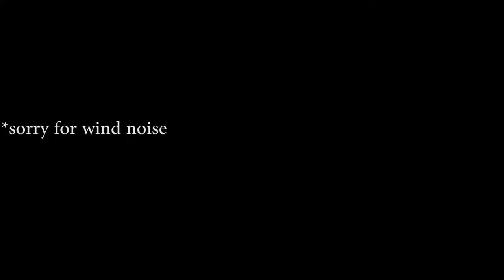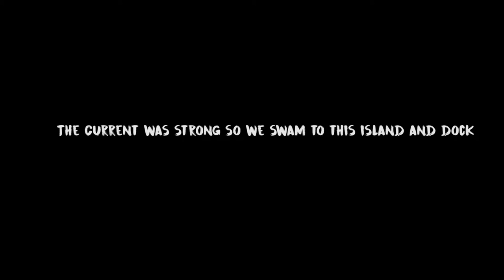WE FOUND AN ISLAND WHILE PADDLEBOARDING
i hope you guys enjoy this edit with a new style! I will probably continue this and try to make my videos longer.

i had a great day paddle boarding with my friend and we found an island and dock jump
i am going on vacation next week but i will still try to upload before!!